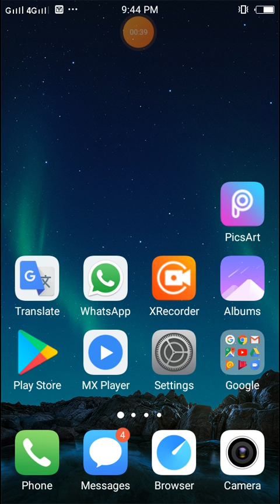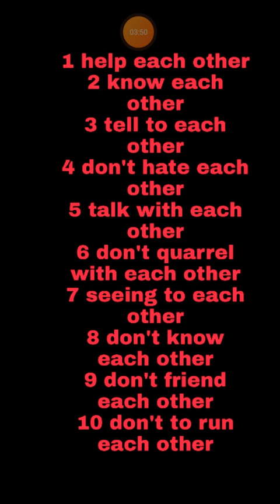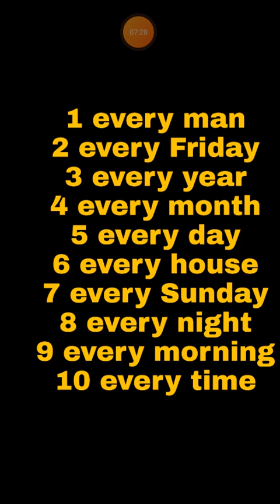speaking English Daily use part 11 by Rohingya